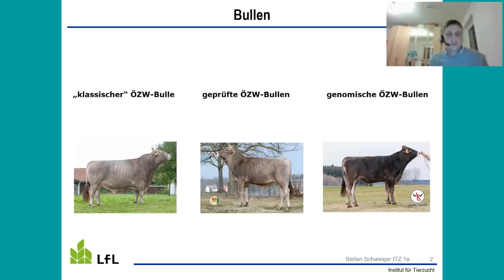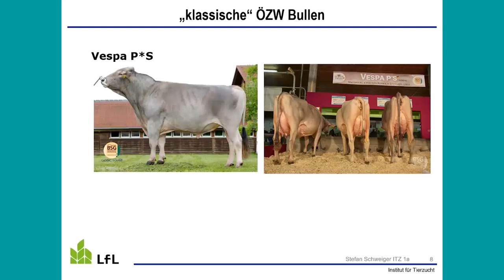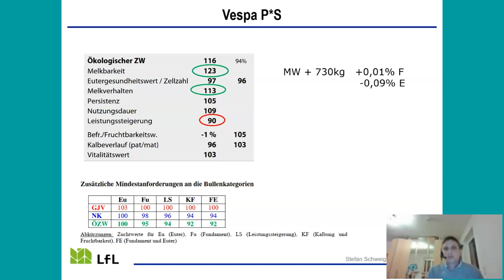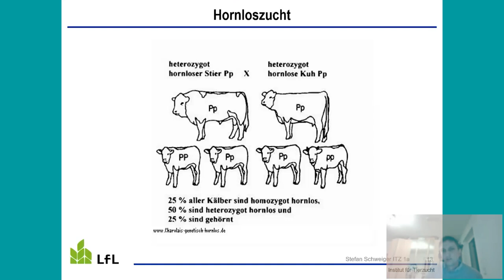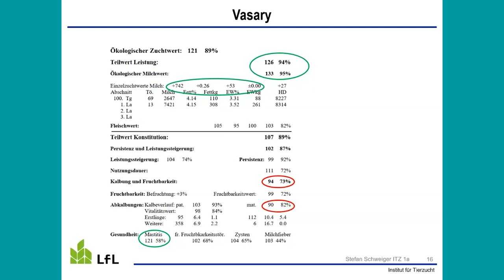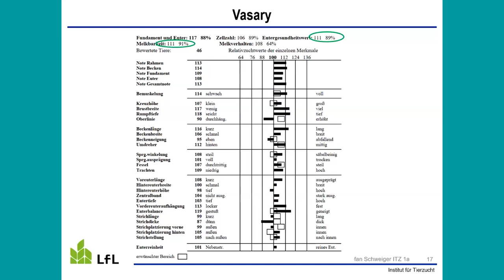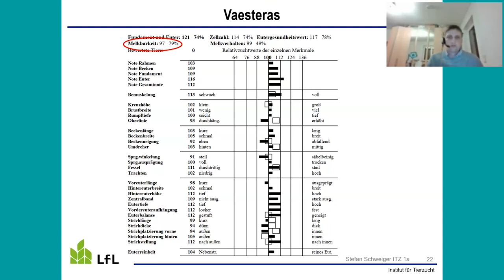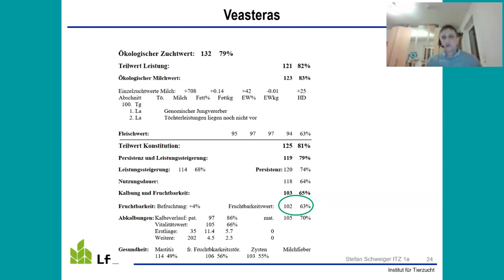PraxiswissenÖkozucht - Braunvieh: Neuigkeiten zur ZWS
Im Rahmen der Veranstaltungsreihe Praxiswissen Ökozucht stellt Stefan Schweiger von der LfL Neuigkeiten und Interessante Bullen zur neuen Zuchtwertschätzung aus der Rasse Braunvieh vor.

Die Veranstaltungsreihe Praxiswissen Ökozucht wird von der Bayerischen Landesanstalt für Landwirtschaft (LfL), in Zusammenarbeit mit der Arbeitsgemeinschaft Ökologischer Landbau Baden-Württemberg e.V. (AÖL), Bio Austria, Landes­vereinigung für den ökologischen Landbau in Bayern e.V. (LVÖ) und der Ökologischen Tierzucht gGmbH (ÖTZ) organisiert und findet zeitnah zu den Zuchtwert­schätzungen statt. Sie verbindet die rasseübergreifende Darstellung von "Aktuellem aus der Öko-Zuchtwertschätzung" mit weiteren interessanten züchterischen Themen in Fachvorträgen. Neben diesen Themen gibt es an allen Terminen Neuigkeiten zu Bullen und zur Zuchtwertschätzung für die Rassen Braunvieh, Fleckvieh und Holsteins. Die Veranstaltungen finden online jeweils von 19:30 Uhr bis etwa 21 Uhr statt.

Die Organisation und Aufzeichnung der Praxiswissen Ökozucht Veranstaltungen wird gefördert vom Tierzuchtfonds der Zukunftsstiftung Landwirtschaft.